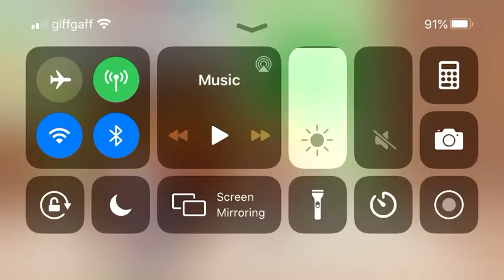Circus baby plays roblox Adopt me